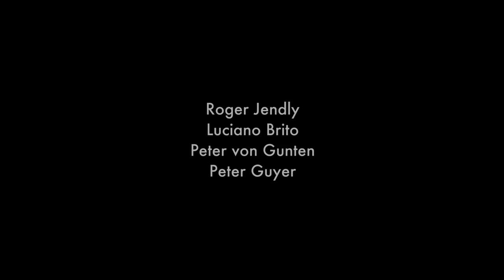AUCUNE RAISON – KEIN GRUND by Peter von Gunten & Peter Guyer (english subs)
COLLECTION LOCKDOWN BY SWISS FILMMAKERS
The short film collection was created when COVID 19 drastically changed the lives of all of us. Many industries were blocked, nobody knew what to do next. The project began as a competition and called on all Swiss filmmakers to submit their idea for a short film. Despite the short submission deadline of less than a week, more than 80 film ideas were received from German-speaking Switzerland, French-speaking Switzerland, Ticino and Grisons. 33 filmmakers were selected and created 33 short films in the next 16 days on schedule with their existing resources.